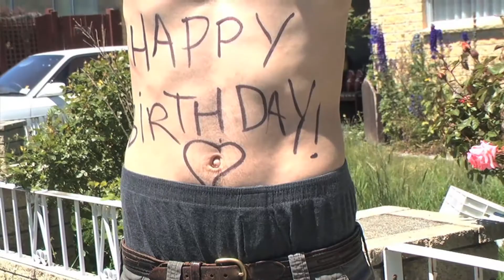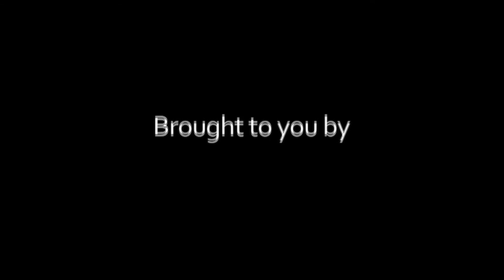740. Breanna Lattimore, R.I.P. 23 December 2017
It is with a heavy heart that I just heard that Breanna Lattimore has passed away aged just 24 years old. Tragically she has died in a swimming accident, near a picturesque waterfall in the  heavily forested native bush Tasman area of the Northern part of the South Island. Breanna had for awhile been living mostly in the Motueka region nearby. I had not caught up with Breanna in person, for several years.

She was a class-mate in the Film and TV media course, at Aoraki Polytechnic, In Christchurch, NZ, in 2011. She was also known to some students of the 2012 year, introduction to journalism course..

Here is a short film, made as part of our class studies in 2011. "Boot" was written and edited by another class-mate Rachel Long (clarification, there are several people who work in TV and media with identical or very similar names). Several other class-mates also helped on this project, and their names are all in the credits at the end.

I'm enabling this video here so folks can see what a bright vivacious young woman Breanna was, and what a treasure the world has lost.

I am simply making it available here as, in a small way, a mark of my respect for this precious young woman, who's life has been lost far, far too early.

Note as part of our media course in 2011, Breanna had a starring role in our joint class film the "Glentunnel Project" about an ageing hit-man and his younger girlfriend. Breanna also wrote and edited her own student film "screwed" starring Rachel Shaw, a short film depicting sensitively a teenage schoolgirl's dilemma at finding herself "in trouble" and with no-one to help her.

I extend my deepest sympathies to Breanna's family and other friends.

posted here on 24 December 2017,  by Catherine Jemma, part of the Aoraki  Polytechnic Film and TV media studies class of 2011.